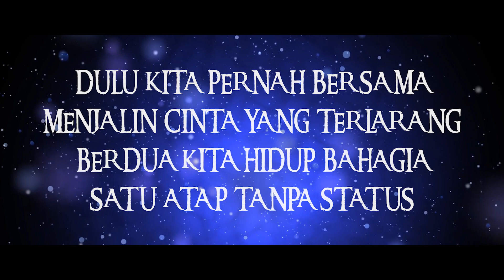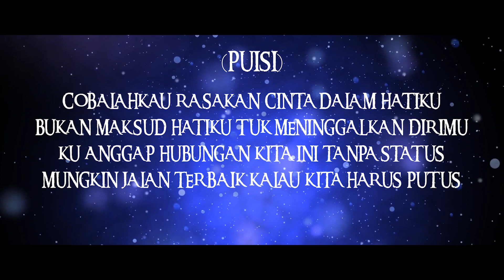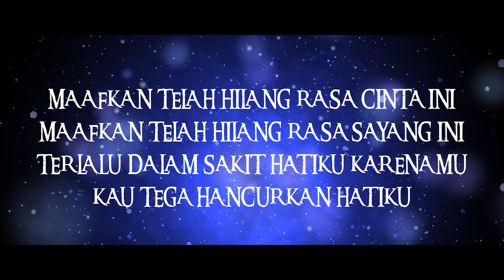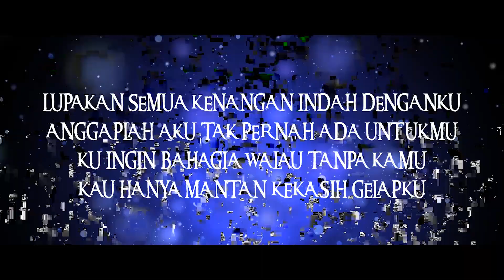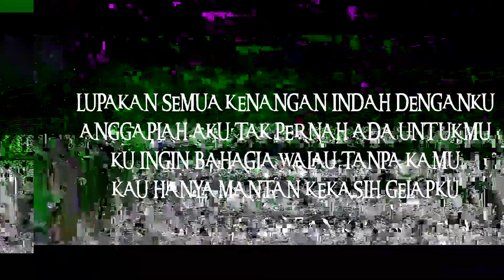KARAOKE (INSTRUMEN) LUCINTA LUNA - TANPA STATUS (VERSI SLOW PIANO UNTUK CEWE)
Boleh digunakan untuk mengcover lagun ini yang terpenting dikasih link video karaoke ini di deskripsi coverannya untuk mendukung channel ini lebih semangat dalam berkarya
terimakasih
salam sukses